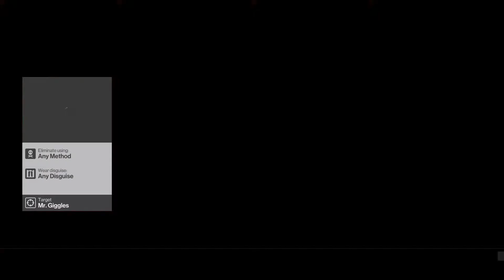HITMAN Elusive Target #26: The Entertainer - Silent Assassin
The last Elusive Target in HITMAN Season One! This was a fun mission. Played it safe and retrieved the client list later in case of being spotted on my way to the target. Let him taste his own medicine for an easy unnoticed kill. Had some disguise trouble when trying to exit the crime scene but luckily made it!

Looking forward to HITMAN Season Two!